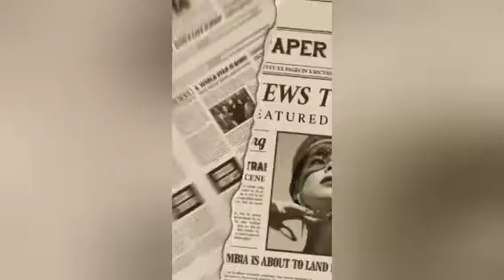My first Hisuian Shiny, a yellow fox, and others...